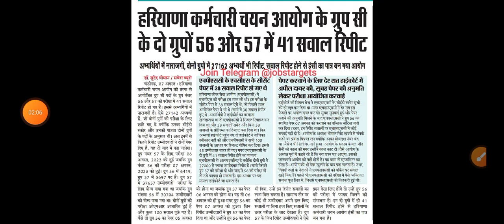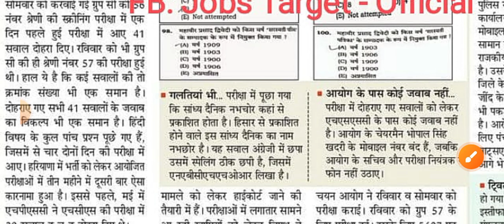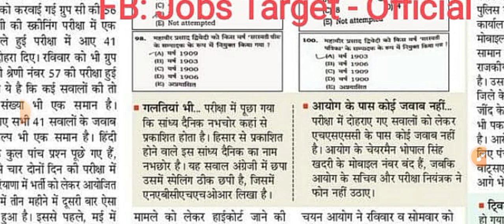hssc breaking! cet मैंस एग्जाम में हिंदी भी शर्मसार